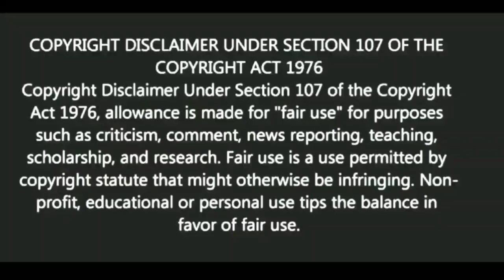মনের আশা পূরণ না হলে | স্বস্তিবার্তা#1185